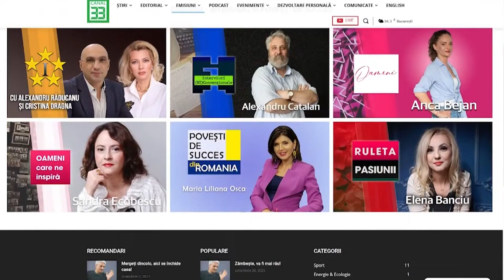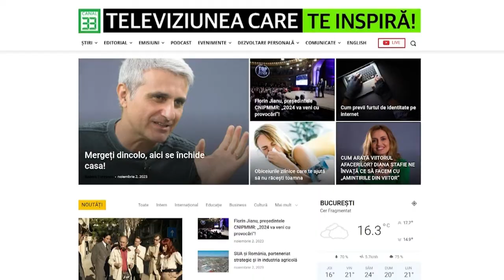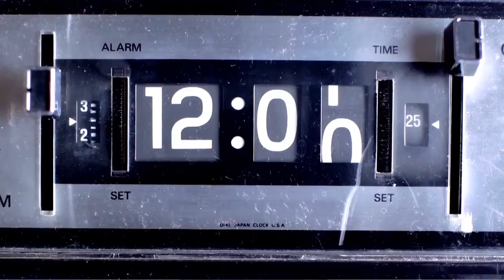Zodia Asigurărilor: Secretele evitării accidentelor inevitabile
Cum evităm accidentele în trafic pe perioada vacanțelor când foarte multă lume pleacă în concediu?Ne spune Costin TĂTUC, Specialist Siguranță Rutieră.